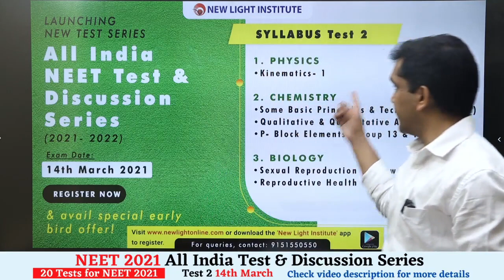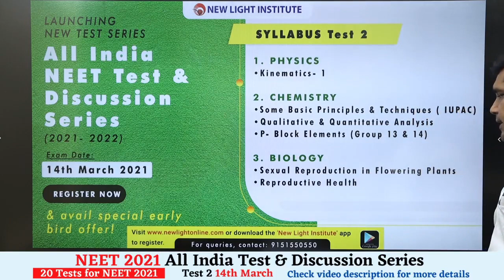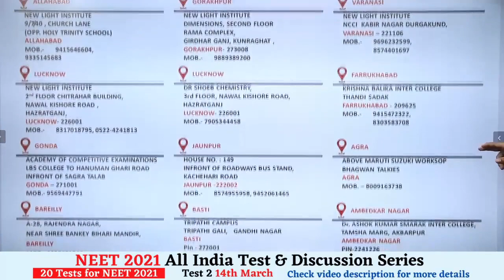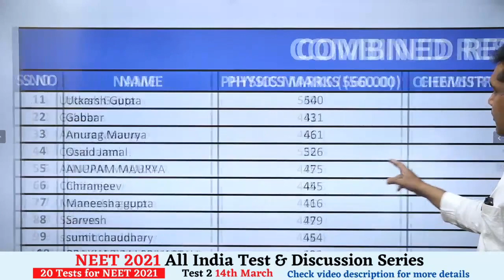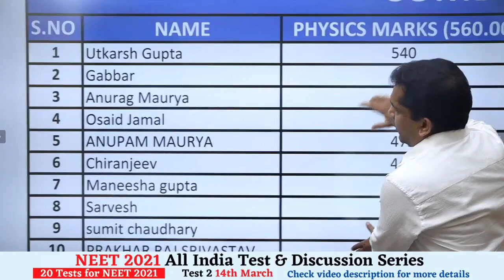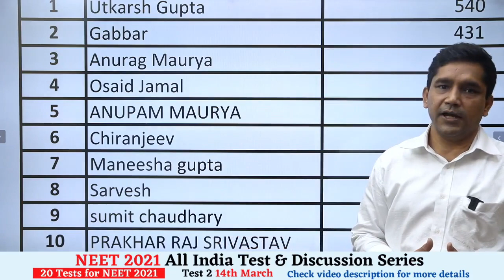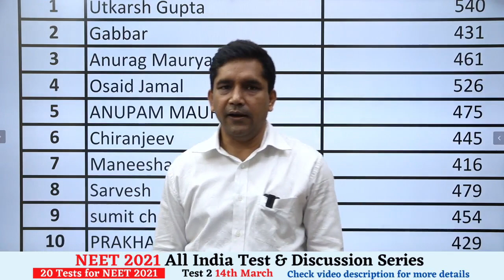LAKSHYA NEET 2021 Prize Announcement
In this video, New Light Institute faculty Shailendra sir will announce the names of top 10 rankers of Lakshya NEET 2021 test series and the prizes. The top 3 rankers of the LAKSHYA NEET 2021 test series will receive cash rewards and the other 7 will also receive prizes from New Light Institute.

🚀 NEET 2021 All India Test & Discussion Series:
👉 Total 20 mock test(topic wise and full syllabus)
👉 Available in online/offline mode
👉 Starting from 7th March
👉 Discount for the first 500 students